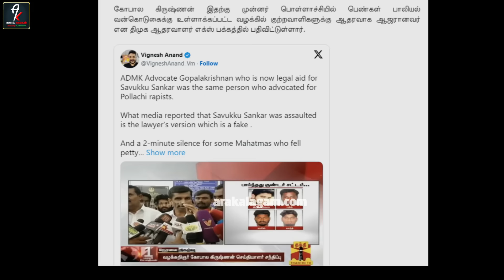சவுக்கின் 3வது துணைவிக்கு இவ்வளவு கோடி சொத்துக்களா? | பகீர் கிளப்பும் VCK மாலின் !! Savukku